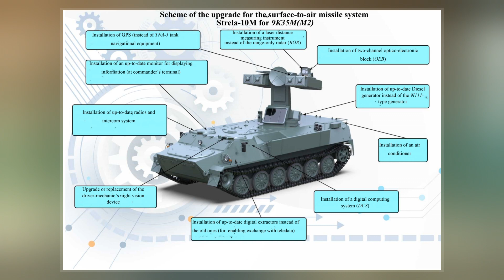9K35 Strela-10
The 9K35 Strela-10  is a highly mobile, short-range surface-to-air missile system. It is visually aimed, and utilizes optical/infrared-guidance. The system is primarily intended to engage low-altitude threats, such as helicopters. "9K35" is its GRAU designation; its NATO reporting name is SA-13 "Gopher".